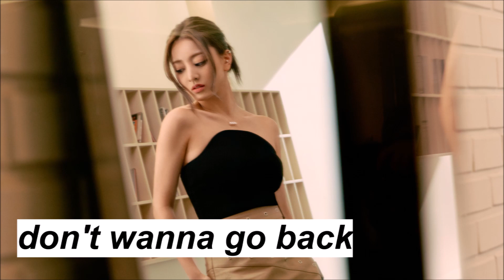All JIHYO Songs But Only The Bridge Part (ZONE Edition)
ZONE (2023)
1. Killin' Me Good
2. Talkin' About It (feat. 24kGoldn)*
3. Closer*
4. Wishing On You
5. Don't Wanna Go Back (Duet with Heize)
6. Room
7. Nightmare

*song that doesn't have a bridge